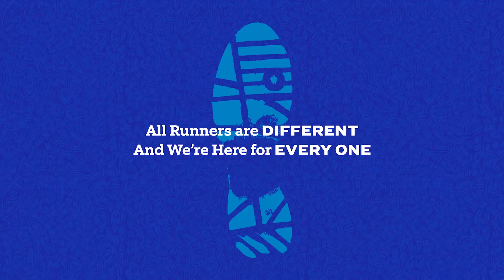Behind The Number: Nathan Dettmer goes inside the mental game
Texas A&M baseball's ace Nathan Dettmer has gone through his share of ups and downs throughout his time in Aggieland. In this episode from on-site at Academy Sports & Outdoors, Dettmer spoke about the pressure that comes with being on the mound and more.

A message from our presenting sponsor, Academy Sports & Outdoors: At Academy Sports and Outdoors, we carry all the gear you need from the top brands -- all at the prices you'll love. And now shopping at Academy is more convenient than ever, with free assembly on in-store purchases of most bikes and grills. Gear up this fall and have fun out there.